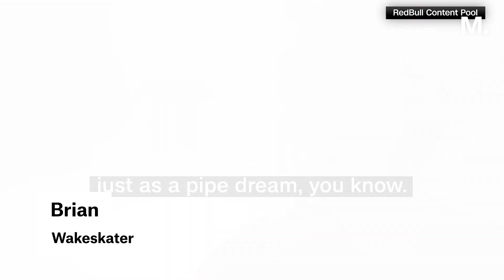New NYC Experience 'The Beam' Lets You Recreate an Iconic Photo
Two stories in one. Both many stories high.